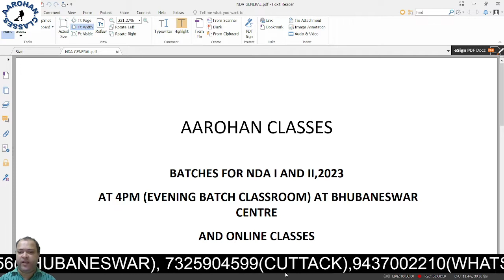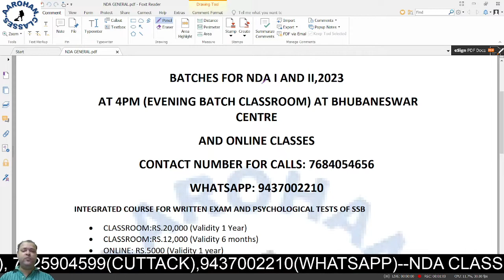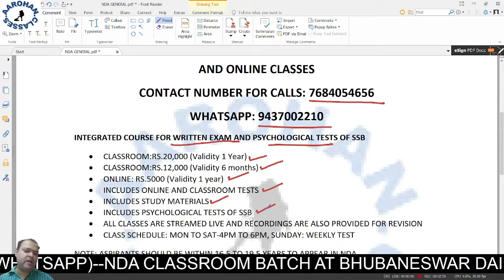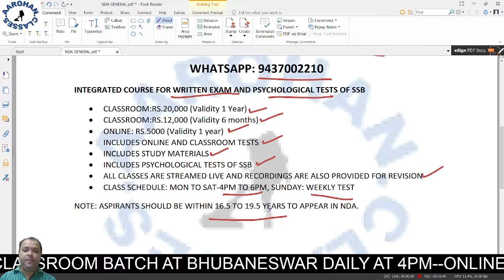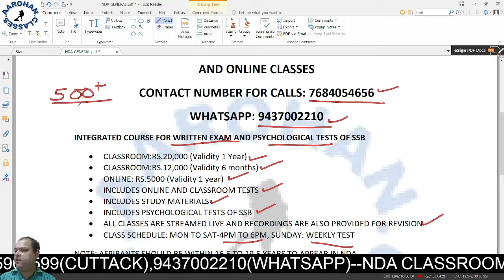NDA NATIONAL DEFENCE ACADEMY 2023-AAROHAN CLASSES-9437002210